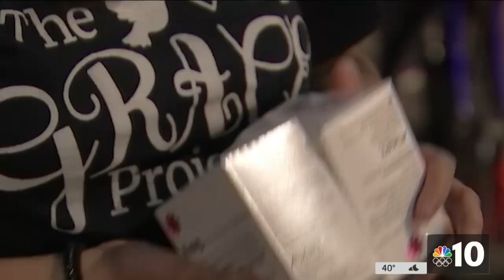On the Streets of Kensington, a Woman Who Overcame Addiction Saves Others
Megan Cohen knew the streets of Philadelphia’s Kensington neighborhood as a person addicted to drugs desperate to stave off dopesickness. Now, she’s back on those streets — clean, and helping others survive and possibly get into treatment. NBC10’s Jacqueline London shares her story.